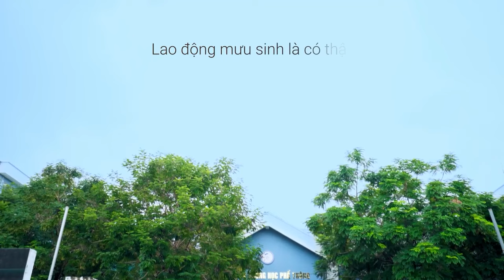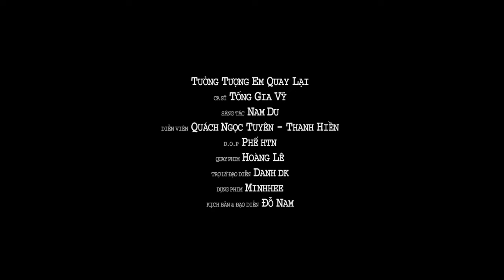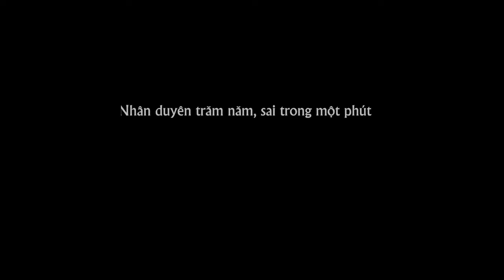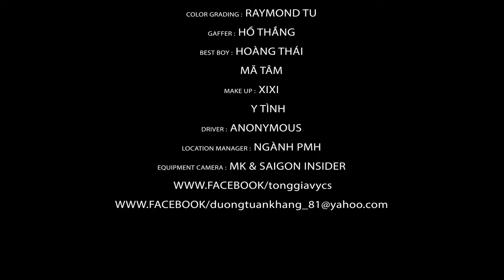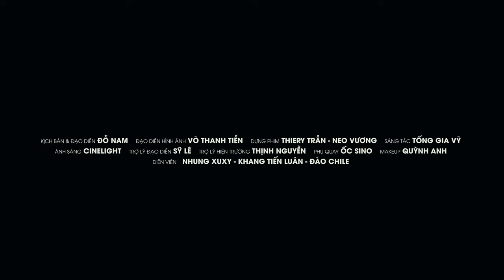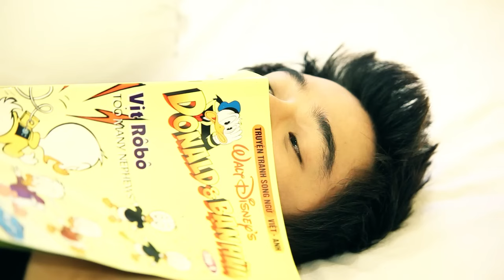THẤM THÍA, CUỘC TÌNH BUỒN, ĐỜI KHÓ CÓ AI ĐOÁN ĐƯỢC | LIÊN KHÚC TỐNG GIA VỸ 2024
PLAY LIST:
1. Anh Thấy Mình Nhớ Em
2. Người Ta Không Yêu Em Đâu
3. Không Bao Giờ Anh Bó Tay 2
4. Thật Lòng Anh Rất Yêu Em
5. Cuộc Tình Buồn
6. Giọt Lệ Hoa Hồng
7. Hãy Để Anh Yêu Em
8. Người Ấy Vẫn Chưa Hiểu
9. Nụ Hôn Ấm Áp
10. Tại Em Không Hiểu
11. Thấm Thía
12. Thật Lòng Anh Rất Yêu Em
13. Tưởng Tượng Em Quay Lại
14. Anh Là Người Chung Tình
15. Càng Quên Càng Nhớ
16. Cuộc Tình Buồn